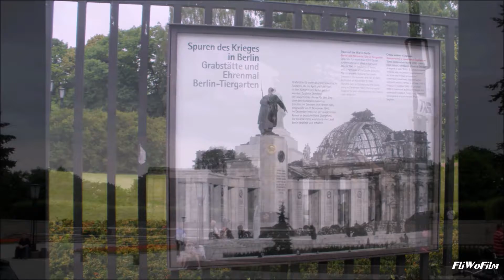Berlin: Hotel ALBERGO CITY HOTEL / Reichstag / Sony Centre / Siegessäule / Tiergarten ...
Berlin in 3 Tagen